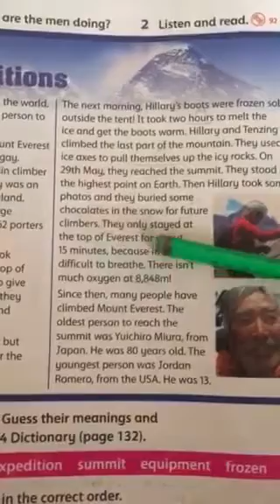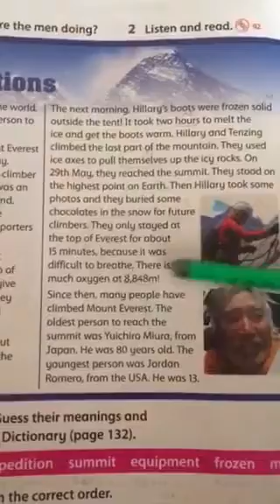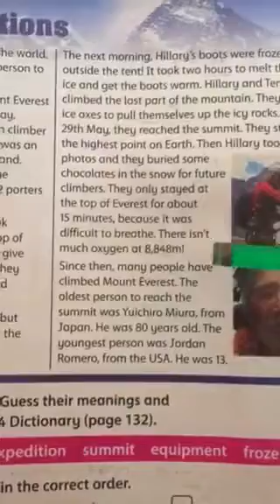الصف الرابع - مادة اللغة الانجليزية -1- شرح اخر فقرات درس القراءة CB p90 - المعلمة حنان عيشة